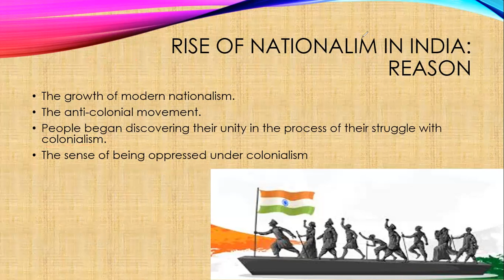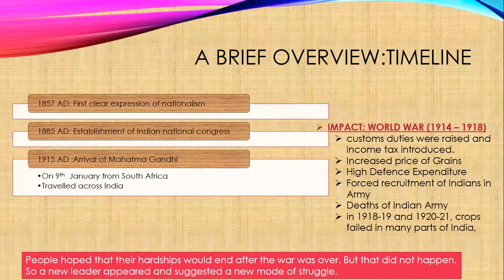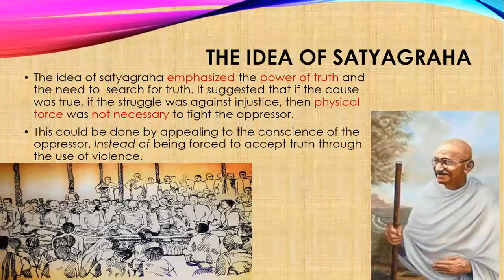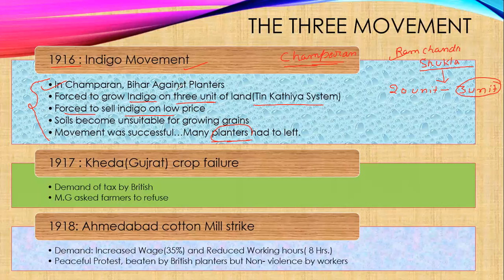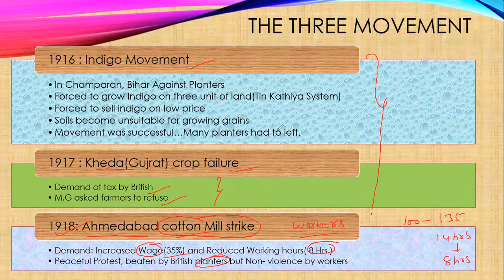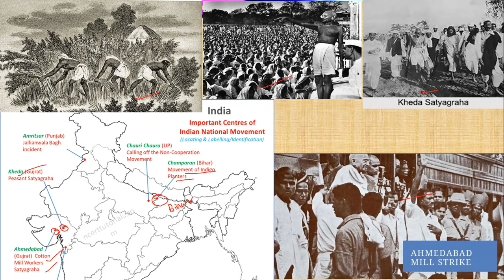P1 NATIONALISM IN INDIA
TOPIC:- THE THREE EARLY MOVEMENT BY MAHATMA GANDHI
Join me on Telegram to get pdf:-